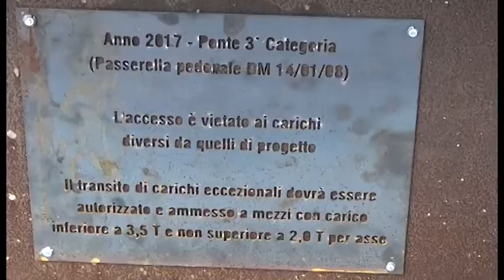Ponte Buriano, inaugurata la passerella ciclopedonale sul canale maestro della Chiana